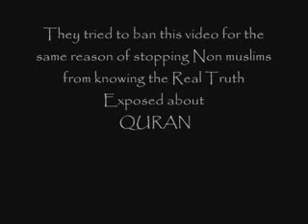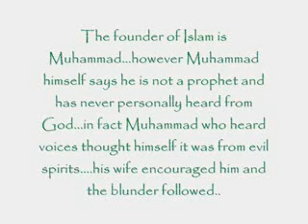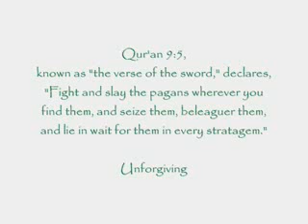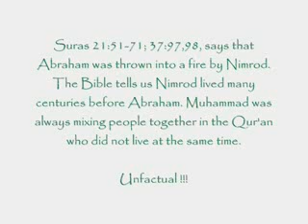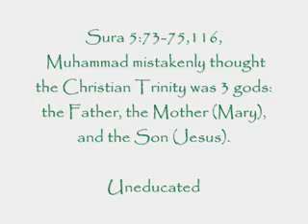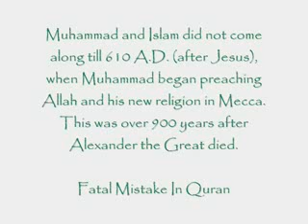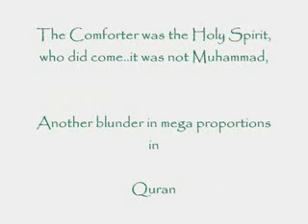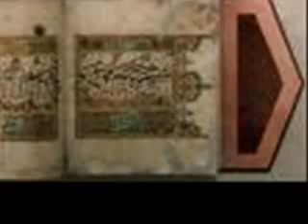Biggest Lie Ever told.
Please copy to your channel as I am also being attacked by group of muslims. They are being brainwashed so we must expose the truth to save their souls